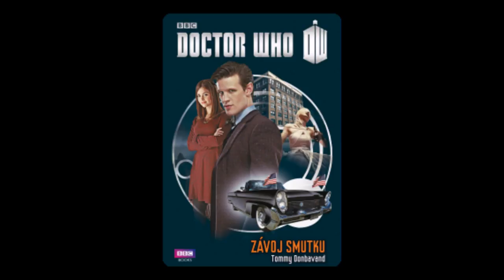Doctor Who - Závoj Smutku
Děkujeme nakladatelství Jota a překladateli Tomu Oaklandovi, že máme my čeští fanoušci co číst. Kniha Závoj smutku jejímž autorem je Tommy Donbavand.

Ahoj jsem holka co svou dyslexii trestá hlasitým předčítáním. Všechny texty ve videích uvedené jsou schválené odpovědnými osobami a tak neporušuji autorská práva. Zároveň tak nemohu zveřejňovat větší části knih.